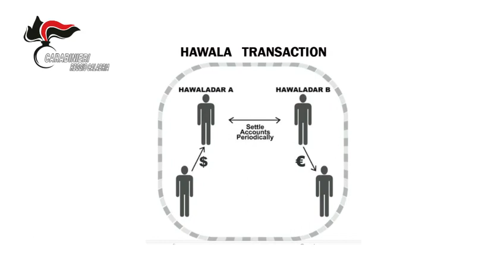Video CC: Operazione Parepidêmos Immigrazione clandestina: 4 arresti in Francia e Germania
L’indagine è stata sviluppata avvalendosi dei canali di cooperazione internazionale, con particolare riguardo a Eurojust, sul lato giudiziario, che ha coordinato l’esecuzione di diversi ordini di indagini europei, comprese attività intercettive all’estero, nonché le rogatorie internazionali, così come – in maniera omologa per lo scambio di polizia – Europol ha fornito apporto di analisi e il contributo delle banche dati in uso all’Ufficio europeo di polizia